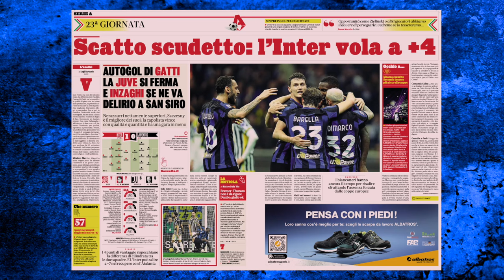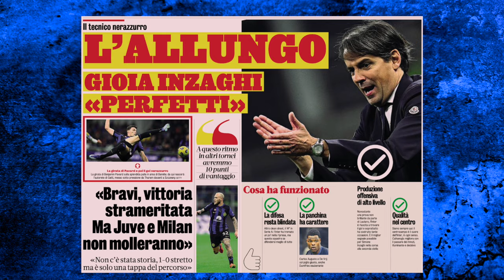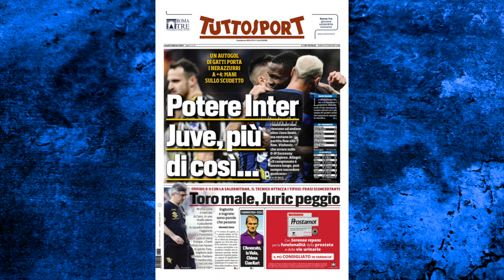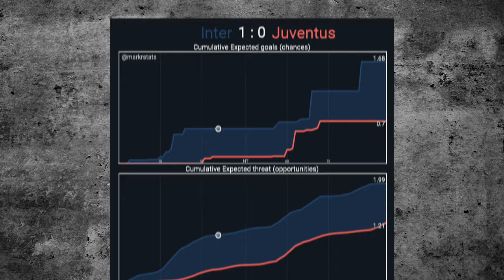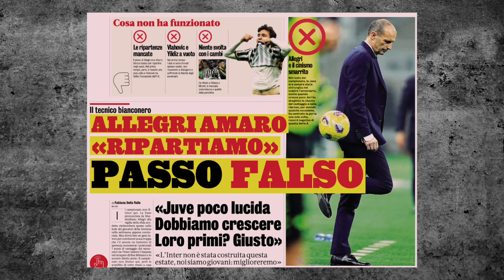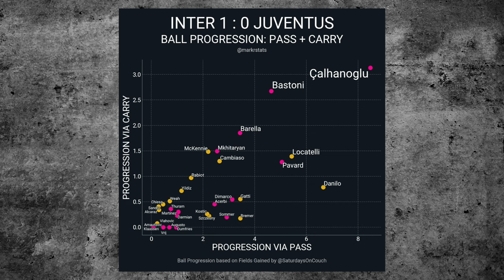🇮🇹ESPRESSO - POTĘŻNY INTER, CZY ALLEGRI SIĘ KIEDYŚ ZMIENI?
Zapraszam do nowego formatu, który jest jak espresso - intensywny i konkretny. Pod tym szyldem będą pojawiały się materiały podsumowujące to co dzieje się w Serie A.

Kibice Juventusu, Interu, Milanu, Romy, Napoli i pozostałych włoskich drużyn na pewno znajdą tu coś dla siebie. Miłego oglądania!

Pozdrowienia dla ekipy JuvePoland.com 🫡